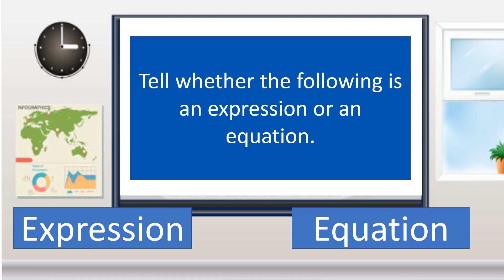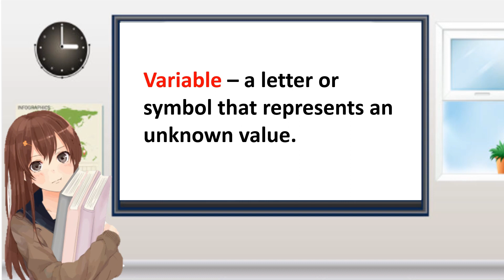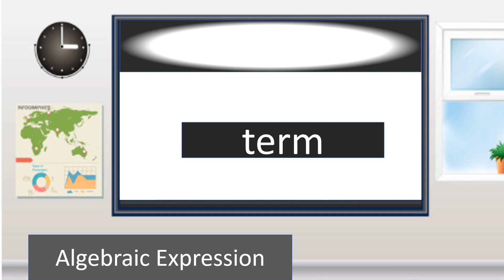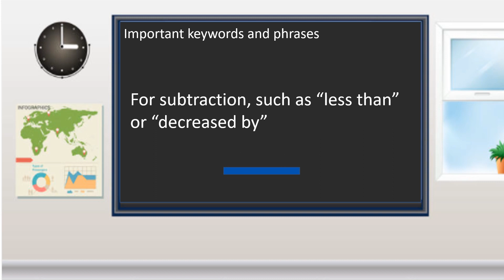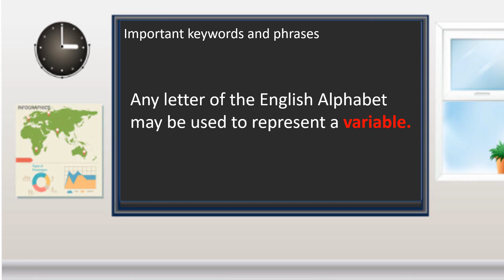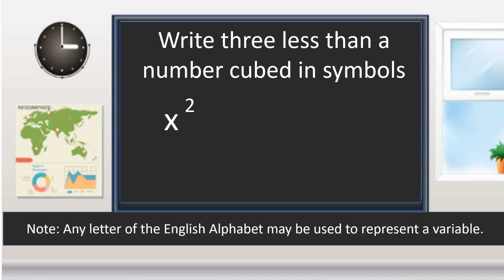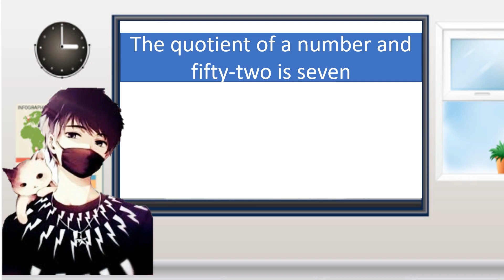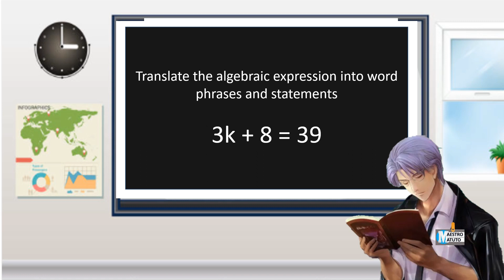TRANSLATING EXPRESSIONS AND EQUATIONS INTO LETTERS AND SYMBOLS I MATH 6 QUARTER 3 WEEK 3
grade 6